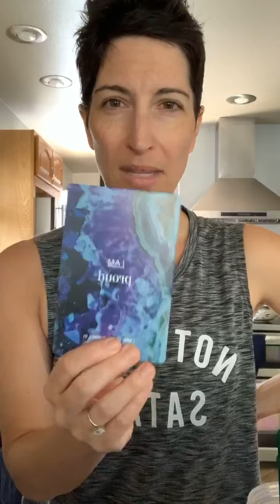Be the author of your story